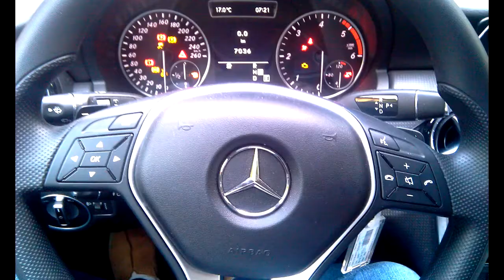Италия. Кардано аль-Кампо. Лето-2013 (119)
Вспоминаем допандемийное путешествие по Европе летом 2013 года. Италия.  Карданоаль-Кампо.
Композиция "Intimate Tango - Doug Maxwell_Media Right Productions" из фонотеки Ютуб.